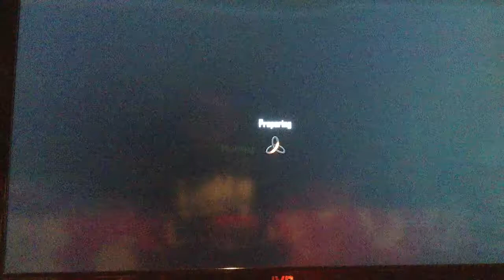Call of duty black ops 2 dual comm